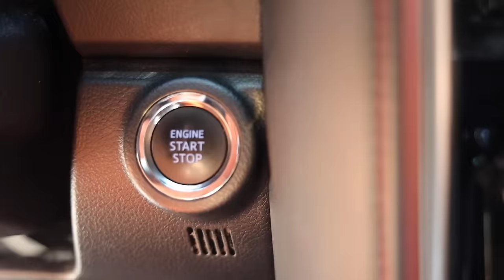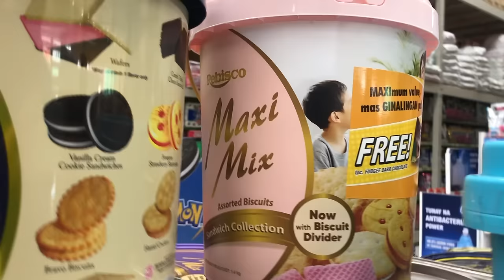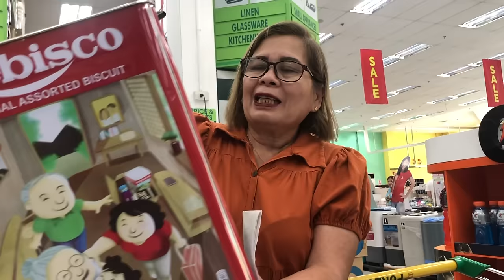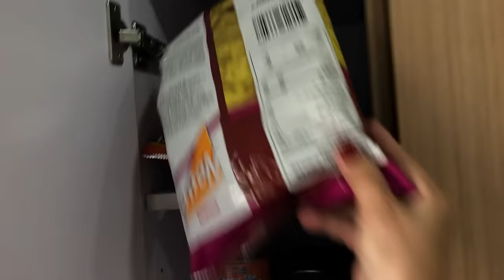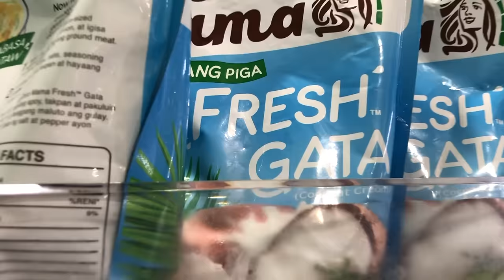MONTHLY GROCERY (MAY STOCK NA ULIT! 🤗🦋)